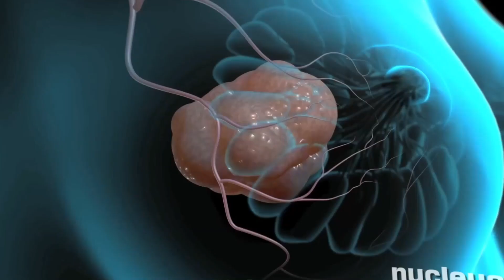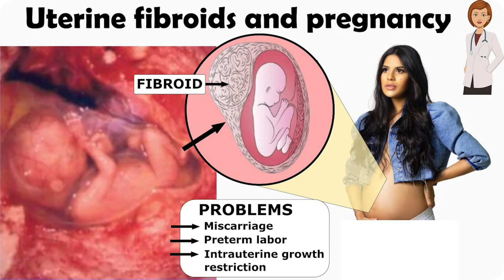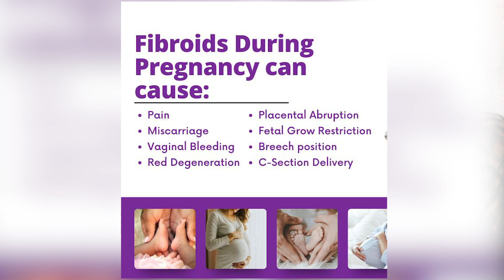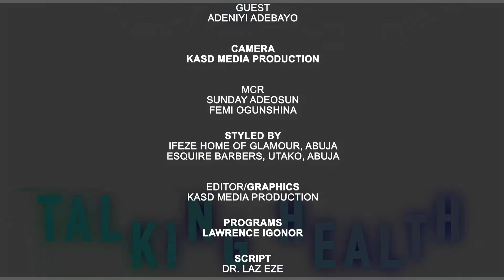Uterine Fibroid: Prevention, Diagnosis and Treatment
Episode 103: On this episode of TalkingHealthWithDrLaz the focus was on Uterine Fibroid: Diagnosis and Treatment. The topic gave an expanse focus on the causes of uterine fibroid, diagnosis and treatment option. Joining Dr. Laz Eze to discuss the topic was Dr. Adeniyi Adebayo, Gynecologist and Obstetrician at Alex Ekwueme Federal Teaching Hospital, Abakaliki.